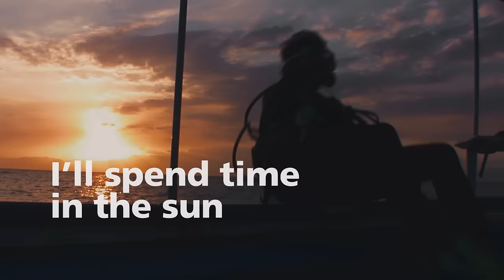DBS: What’s your Big Plan?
We all have plans when we retire and big plans take time. Start on yours with a 10-minute self-help check